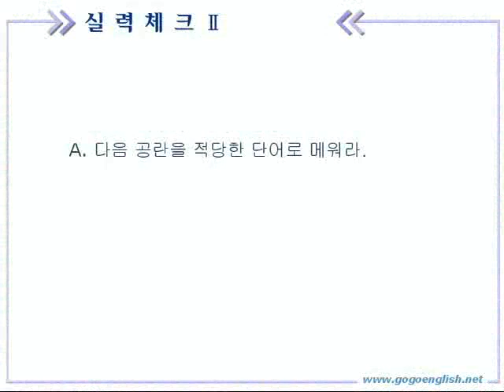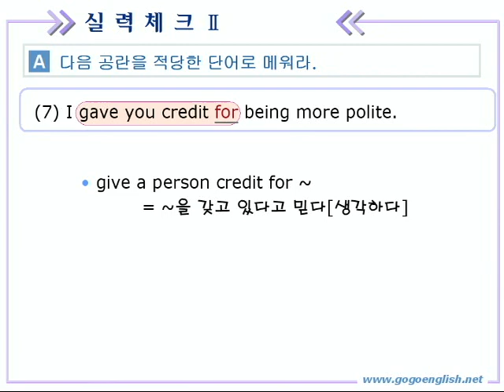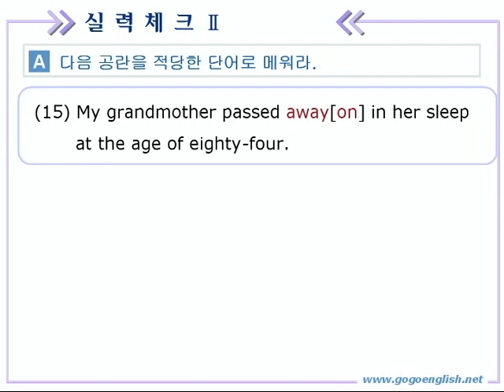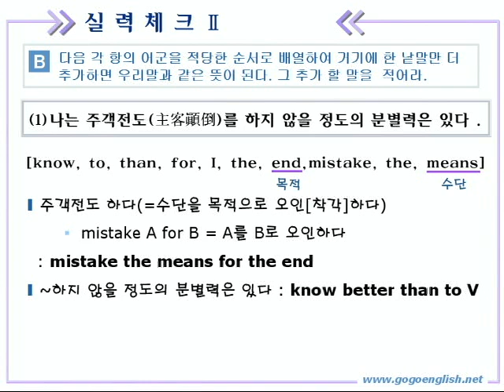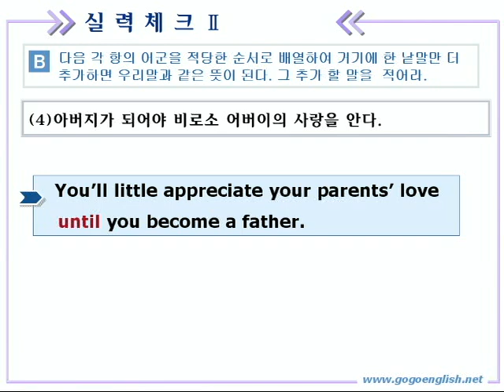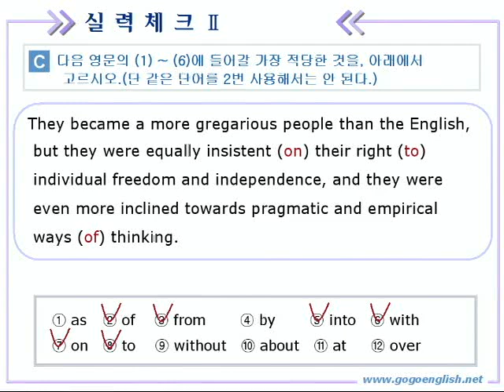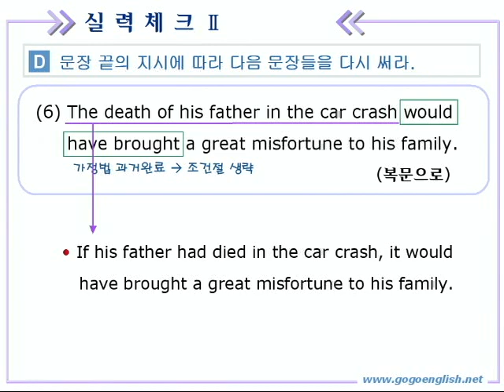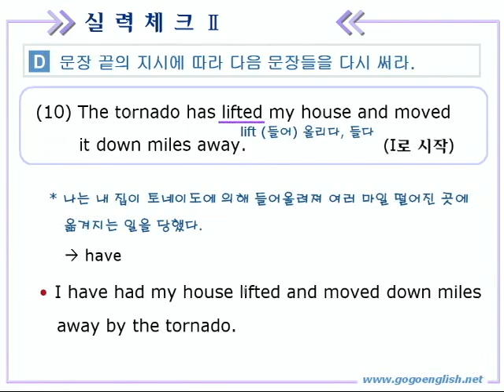종합영어 18장 3실력체크2